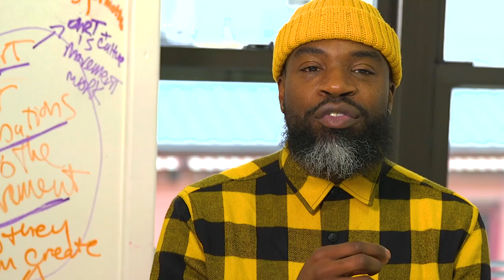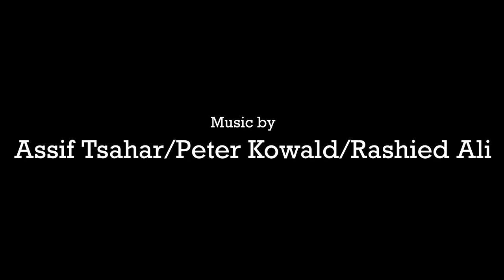Bold Recommendations, Ep. 1: What is Your Favorite Book?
This is the first episode in a new series featuring authors and editors from Bold Type Books discussing the books that they love.

In this episode, we hear from Darnell Moore, Mychal Denzel Smith, Sarah Jaffe, Vegas Tenold, and Reniqua Allen as they discuss their favorite book. You can tell what a difficult question this was!